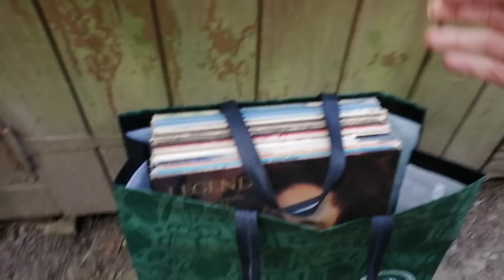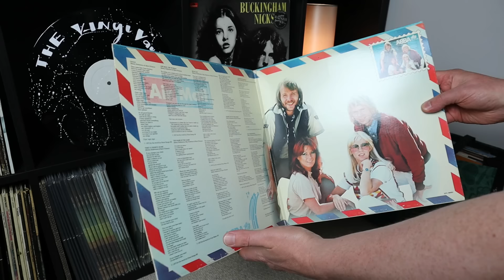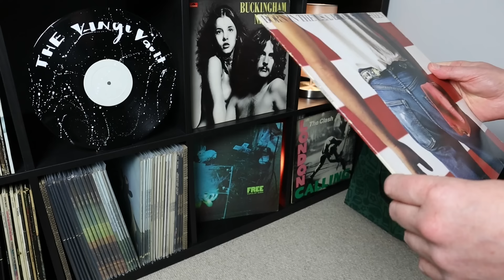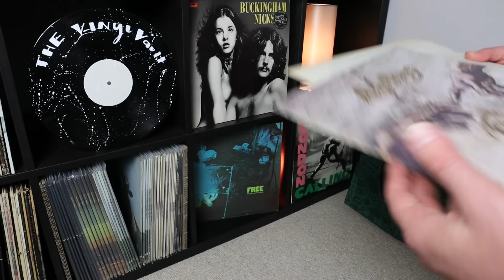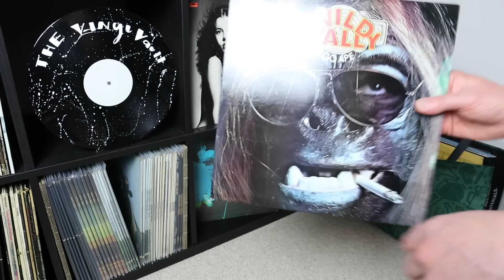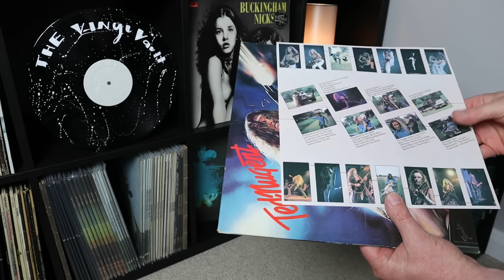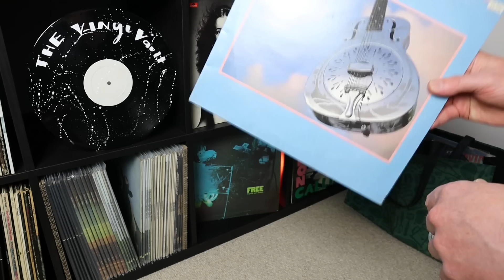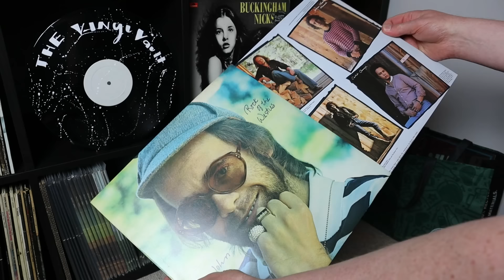All these vinyl records for £31.00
Welcome to my latest haul of vinyl records from today's car boot sale. I am very happy with this little lot.